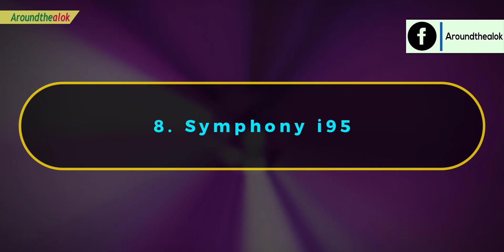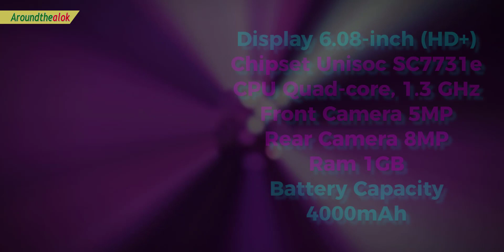লো বাজেটের সেরা ৮ গেমিং মোবাইল কিনুন! – BEST TOP 8 GAMING SMARTPHONES UNDER 5000 TAKA MAY IN BD 2020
Bondhura, in this video you'll know লো বাজেটের সেরা ৮ গেমিং মোবাইল কিনুন! – BEST TOP 8 GAMING SMARTPHONES UNDER 5000 TAKA IN BANGLADESH (MAY 2020). The Best 8 gaming phones under 5000 have become one of the most competitive categories recently as brands like Xiaomi, Symphony, Walton, itel, Samsung, Maximus, redmi have introduced some great new Android smartphones in this price range. The latest phones under 5000 come with some impressive features including 4G VoLTE connectivity, powerful processors like Quad Core 1.3 GHz, more than 5mp cameras, more than 2000mAh battery capacity, dual camera, and full view displays. Some of the other cool features like fashionable design and the latest Android version, which were earlier limited to high-end mobiles, have also made their way to this category recently. Want to know which phones are they? Watch this video fully to know. I hope you'll like this video.

BEST 8 SMARTPHONES UNDER 5,000 BDT (MAY 2020):
1. Symphony V97

2. PRIMO GF7

3. Primo G9

4. Symphony i30
Display 5.99-inch

5. Walton Primo F9
5.45''
5MP Rear Camera with LED Flash
5MP Selfie Camera with soft LED Flash
2500 mAh Li-ion Battery

6. Symphony i18
Display 5.45”
Camera 8MP + 5MP Camera
RAM 1GB RAM
Battery 2900mAh Li-poly

7. Lava Benco Iris 59
Display 6.08-inch

8. Symphony i95
Display 5.45"
Camera 13MP + 8MP Camera
RAM 2GB
Battery 3000mAh Li-Poly

Queries solved:
1. Best 8 smartphone 2020 under 5000
2. Best 8 smartphone 2020 under 5000 in Bangladesh
3. Best 8 smartphone 2020 under 5000 tk
4. Best 8 smartphone 2020 under 5000 bd
5. Top 8 best smartphone May 2020
6. Top 8 smartphones under 5000 in Bangladesh
7. 8 Phones under 5000 available in Bangladesh
8. Best 8 budget smartphone under 5K
9. ৫০০০ টাকার মধ্যে মোবাইল
10. Best 8 mobiles under 5000 in Bangladesh/India
11. Best 8 smartphones between 5000 to 10000
12. 8 Smartphone under 5000 in May 2020
13. Low budget 8 phones in Bangladesh